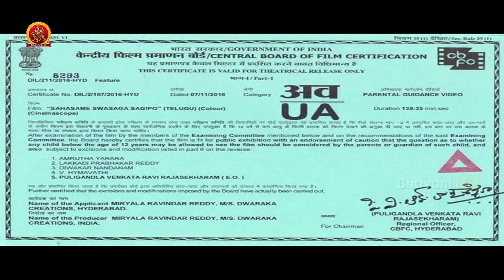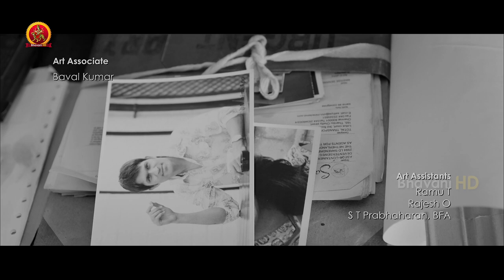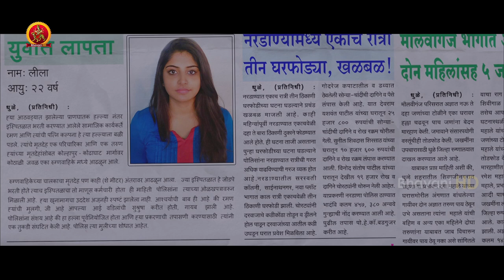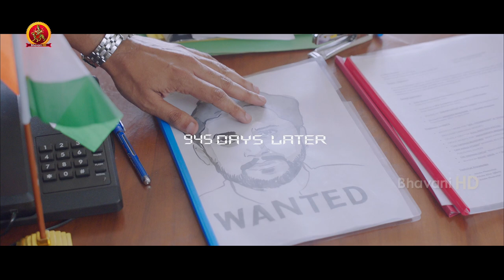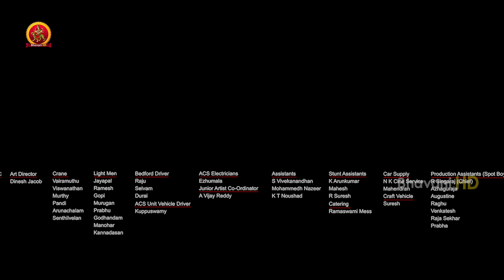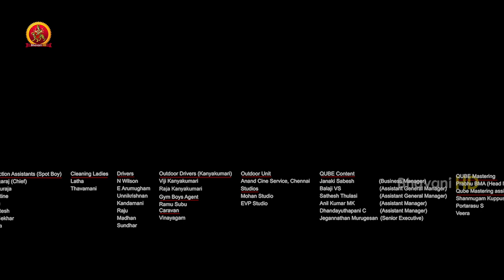Sahasam Swasaga Sagipo Full Movie | Latest Telugu Full Movies | Naga Chaitanya | Manjima Mohan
Watch Sahasam Swasaga Sagipo Full Movie.

Starring Naga Chaitanya, Manjima Mohan, Baba Sehgal, Among Others
Music composed by A.R.Rahman,
Directed by Gautham Vasudev Menon
Produced By M.Ravindher Reddy

Synopsis: Chinna(Chaitanya) is a college going youth who falls in love with Leela(Manjima Mohan), his sister’s best friend. As time passes by, he gets close to Leela and takes her for a long road trip.

The twist in the tale arises when the beautiful road trip changes upside down because of a horrible accident. Thereafter, things become even more difficult for the couple as a dreaded gang starts attacking them.

Who are these people ? What do they have to do with such a young couple ? and how will Naga Chaitanya save his girl friend from this chaos. That forms the rest of the story.